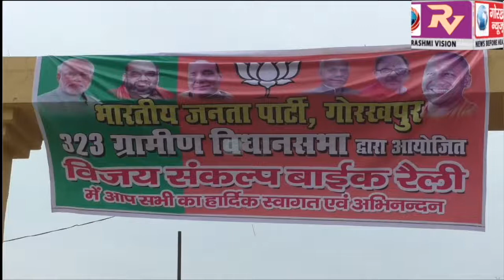भाजपा के गोरखपुर ग्रामीण विधान सभा क्षेत्र ने निकाली विजय संकल्प बाइक रैली, सरकार की योजनाओं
भाजपा के गोरखपुर ग्रामीण विधान सभा क्षेत्र ने निकाली विजय संकल्प बाइक रैली, सरकार की योजनाओं का दिया संदेश, कहा 2019 में बनाए मोदी सरकार